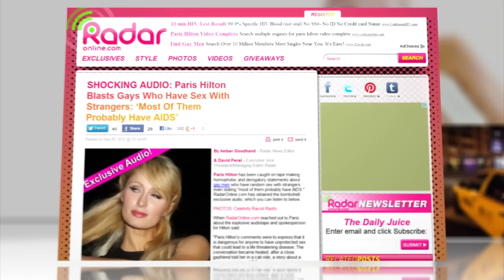Tape Reveals Paris Hilton Homophobic Comments: Most Gay Men "Probably Have AIDS"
Paris Hilton was caught on tape in a New York City cab making some pretty derogatory statements about gay men. Radar Online has the audio, recorded by the cab driver, who says he couldn't believe what was coming out of Hilton's mouth. The 31-year-old heiress, speaking to a gay male companion, reacted harshly when he was describing Grindr, an app gay men use to locate other gay men for hookups. "Gay guys are the horniest people in the world," Hilton responds. "They're disgusting. Dude, most of them probably have AIDS."

When Radar Online reached out for comment, her spokesman tried to clarify that Hilton's comments were merely to "express that it is dangerous for anyone to have unprotected sex that could lead to a life-threatening disease."
This, of course, isn't the first tape that has gotten Hilton attention—though at least in this one, she seems to have [BLEEP]ed herself.